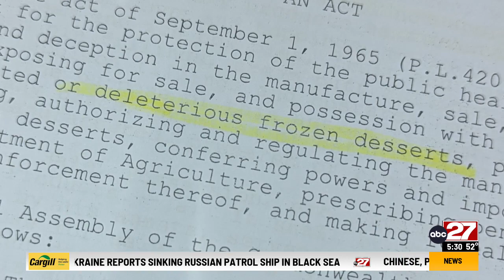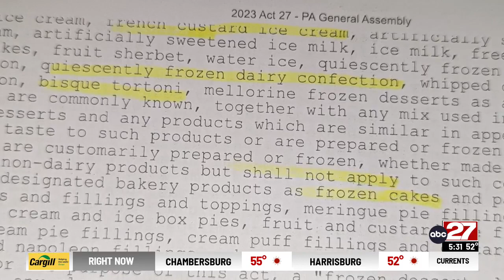PA. Ag. secretary says frozen dessert law from the 60's was 'silly'